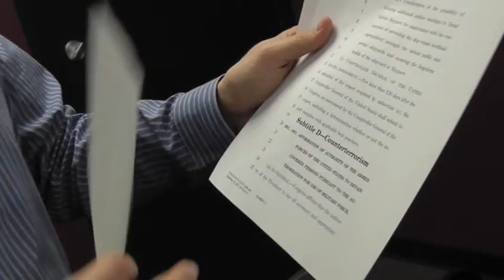Congresswoman Susan Davis Statement on NDAA to Occupy San Diego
Occupy San Diego started out in the morning at the Democratic Party HQ in San Diego. The office was closed for the protest, so the group rallied outside their office for a while against the NDAA and then took the protest to Congresswoman Susan Davis' office. The Congresswoman was in Washington and OSD. She was contacted by her staff and issued an official statement from her office which was delivered to OSD by her San Diego Staffer Daniel. This video is Daniel reading the Congresswoman's statement.